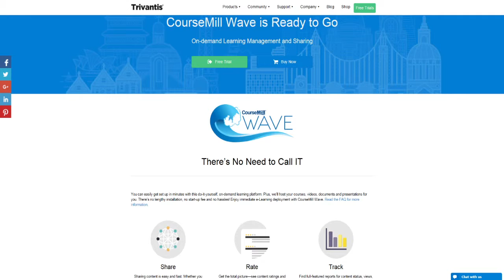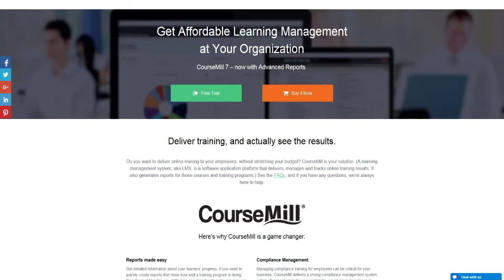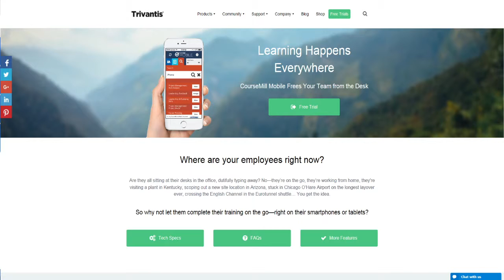LECTORA Live! 014: John Laws on Learning Management and more!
John Laws is the Vice President of Learning Management Systems and Global Support at Trivantis. He joins us in the episode to discuss Learning Management trends, CourseMill, CourseMill Wave and much more.

John has his team on the pulse of what's happening in the Industry. He talks about the social components of LMS, the benefits of having a powerful and integrated reporting system, the use of an LMS to support clients and vendors and much more.

A fun and interesting show into the mind of a Data Architect and solution provider.